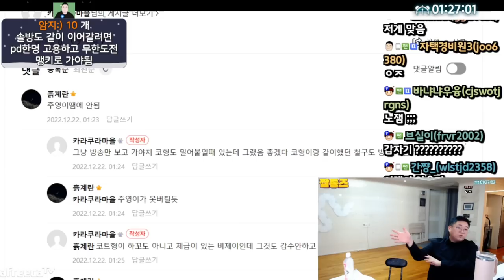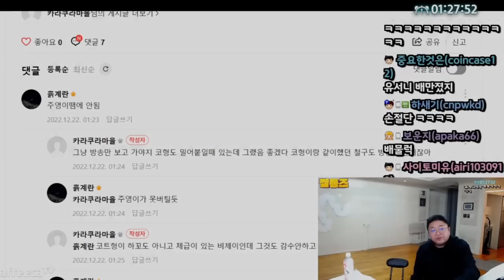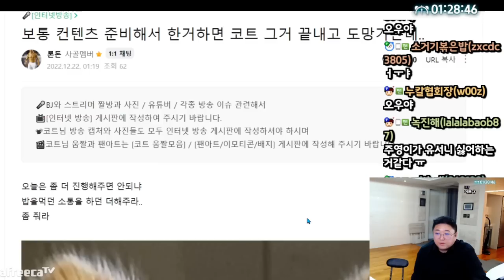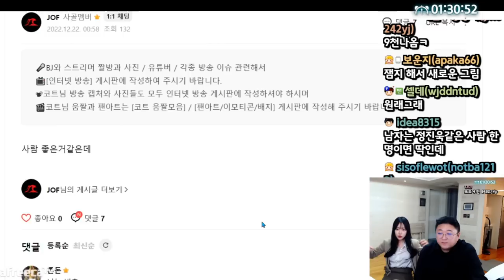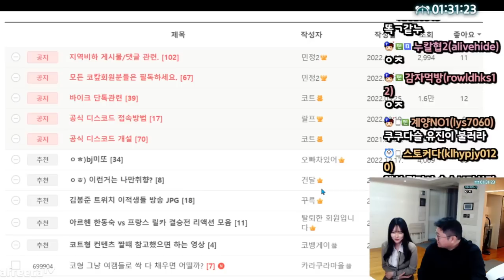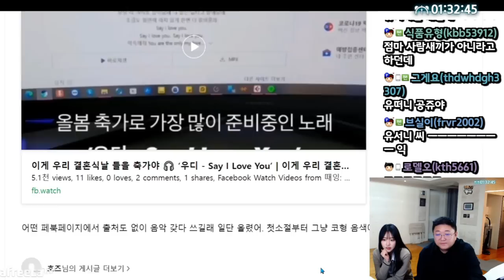여캠앞에서 처음선보이는 아헤가오 (22.12.21-5)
[음원출처]